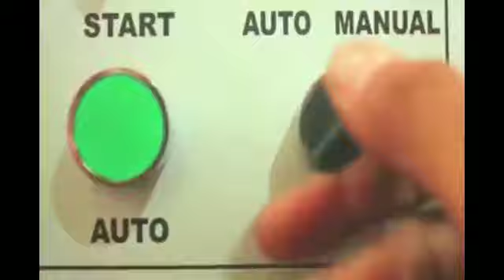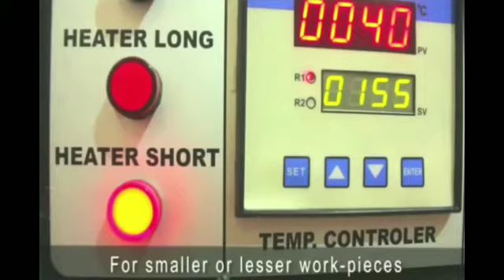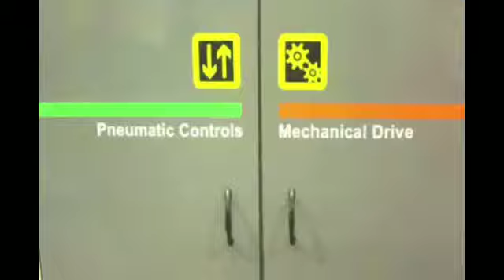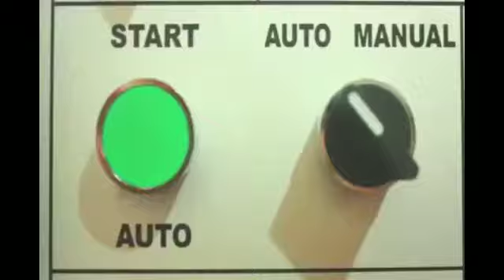Jai Modula Automatic Post Form J-2400.in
Moonlit Industries (Regd.)
Railway Road, Opp. Puri Hospital,Sirhind (Fatehgarh Sahib)-140406
India

8 pneumatic cylinders to apply uniform pressure on work piece through forming rail for effective bonding of laminate.
Ground and hard chrome plated heater bar for smooth operation & long life.
Backstops facility provided to support long and odd shape jobs.

Possibility to laminate more than one small board at a time.
Facilities for dry runs and manual runs provided for settings & trials.
Automatic post forming cycle with variable heating time, stop and go time & holding time, can be adjusted to profile.
Drive motor with brakes is provided to avoid slippage of rotary motion of the heater frame.

Model No J-2400.in
Max. length of work piece mm/feet
2440 / 8
Min. length of work piece mm
600
Work piece thickness range mm
16 - 105
Min. work piece width mm
200
Max. heating temperature degree
200
Compressed air requirement hp / kg-cm²
2.0 / 7
Heating element kW
3.5
Electric motor - 3 phase hp
0.5
Total Power hp
5.16
Machine dimensions (L x B x H) mm
3300 x 1460 x 1830
Approx. net weight kg
1300